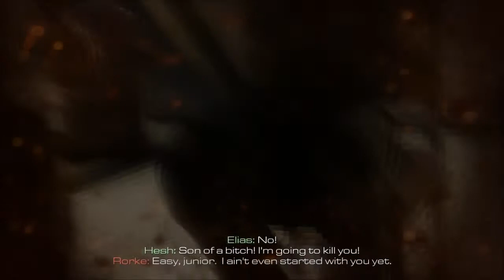Call of Duty: Ghosts (Swedish) - Mission 14 - Sin City (Let's Play)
Jag börjar en helt ny Let's Play på Call of Duty: Ghost!
I fjortonde delen spelar jag den fjortonde missionen: Sin City!
Jag hoppas ni kommer gilla den här Let's Playen! :D